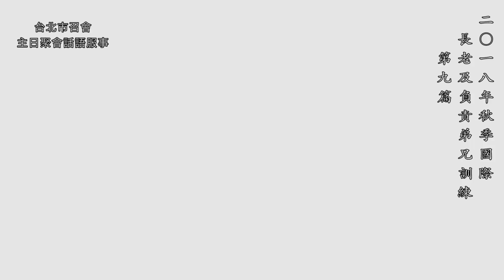2018年秋季國際長老及負責弟兄訓練 第九篇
綱要如下：

第九篇
在神聖水流獨一的流裏，為着使徒行傳的繼續，按屬天的異象而有神聖的託付

壹　在聖經裏，神聖水流這獨一的流的觀念是很要緊的—創二10〜14，詩四六4上，約七37〜39，啟二二1：

一　聖經啟示湧流的三一神—父是生命源，子是生命泉，靈是生命河—耶二13，詩三六9上，約四14，七37〜39。

二　這道流的源頭乃是神和羔羊的寶座—啟二二1。

三　聖經裏只有一道流，一道神聖的水流（創二10〜14，啟二二1）；因着只有一道神聖的水流，並且這道流是獨一無二的，我們就需要保守自己在這一道流裏。

四　神聖的水流，獨一的流，乃是主工作的水流—林前十六10：

１　有一道水流，我們可稱之為工作的水流，工作的流；水流所到之處，就有神的工作。

２　使徒行傳啟示，在主的行動中只有一道水流，我們需要保守自己在這一道水流裏—參十五35〜41。

３　神聖生命的流從五旬節那天開始，歷經所有世代，一直湧流到今天，只有一道水流。

４　召會的歷史表明，歷經各世代都有一道聖靈的水流，一直在湧流；許多人曾為主作工，但不是所有人都在那一道水流的湧流裏。

貳　主向保羅顯現，把他帶進主工作的水流，使他作執事和見證人，將他所看見主的事，和主將要顯現給他的事，見證出來—二六16，參一8，二三11，二十20、31：

一　保羅沒有違背那從天上來的異象—人是器皿以盛裝經過過程、終極完成的三一神，被祂充滿並彰顯祂；基督是神的奧祕，以及召會是基督的身體，基督的奧祕—二六19，九4〜5、15，羅九21、23，林後四6〜7，西二2，弗三4，五32。

二　一旦你看見了神計畫的異象，並從一切事物悔改轉向基督自己，你裏面就會有一種運行和加力，以完成神的計畫；你在使徒行傳的繼續中生活並勞苦時，這異象會成為你的負擔—加一15〜16，羅十五16，林前十五10。

叁　行傳二十六章十八節啟示，我們今天在使徒行傳的繼續裏，為着基督身體的擴增與建造所必須作的工作；這節聖經揭示我們神聖託付包羅萬有的內容：

一　這是要實現神的禧年，主悅納人的禧年，就是主耶穌在路加四章十八至二十一節照着神新約的經綸所宣揚的。

二　我們需要就着行傳二十六章十八節裏神聖託付的內容來禱告，求主使這些成為我們的經歷和實際，好使我們能帶別人進入這樣的經歷和實際—弗三8：

１　『叫他們的眼睛得開』：

ａ　我們需要不斷的禱告，求主賜給我們智慧和啟示的靈，好多而又多地明白並看見基督、基督的身體以及那為着神聖經綸的神聖分賜—一17，三5，參啟四6，三17，太六6。

ｂ　若沒有對主新的認識，和對祂新的異象，我們就無法往前—徒二六16，腓三8下、10上、13，參申四25。

ｃ　作執事和見證人，不是在於教訓和知識，乃是在於顯現和異象；我們所看見主的事，和主將要顯現給我們的事，就是我們所必須供應給人的—徒二二14〜15。

ｄ　我們的託付是要『將那…奧祕有何等的經綸，向眾人照明』—弗三9。

２　『叫他們…從黑暗轉入光中』：

ａ　光就是神的同在—賽二5，約壹一5。

ｂ　我們必須是滿了光的人—路十一34〜36。

ｃ　享受基督作為神所分給我們的分，乃是『在光中』—西一12，約八12，一4，詩一一九105、130，太五14，啟一20。

ｄ　我們必須是發光之體顯在世界裏，將生命的話表明出來—腓二14〜16。

ｅ　我們必須宣揚那召我們出黑暗、入祂奇妙之光者的美德—彼前二9。

３　『叫他們…從撒但權下轉向神』：

ａ　我們屬靈經歷的最高點，乃是有清明的天，其上有寶座—結一22、26：

㈠　在清明的天之上有寶座，乃是讓主在我們裏面居首位，並在我們的生活中有最高、最優先的地位—西一18，參結十四3。

㈡　我們的天越清明，我們就越在寶座之下，越在神的權柄之下—徒二四16。

㈢　神在我們裏面有寶座，意思就是神在我們裏面有地位掌權—參羅五17。

㈣　我們若在其上有寶座的清明的天以下，真正的權柄就會同着我們，而將人帶到神的權柄之下—林後十4〜5、8，十三3、10。

ｂ　我們向着主愛到極點的愛，使我們彀資格、得成全、受裝備，帶着主的權柄為主說話—參約二一15、17。

４　『叫他們…得蒙赦罪』：

ａ　我們需要到主面前去，得着主徹底赦免我們一切的罪—約壹一7、9。

ｂ　大衛乞求神塗抹他的過犯，將他的罪孽洗滌淨盡，潔淨他的罪，用牛膝草潔除他的罪—詩五一1〜2、7、9：

㈠　牛膝草豫表在謙卑和卑微人性裏的基督（王上四33上，出十二22上），含示基督是我們的中保和祭物（來八6，九15，十9）。

㈡　我們和大衛一樣，需要停留在神面前，有徹底並真實的悔改和認罪，好從神得着完全的赦免。

㈢　我們若承認我們的罪而得神赦免，就必得着神救恩之樂，也必得着樂意之靈的扶持；然後，我們就能將主的道路指教有過犯的人，罪人必回轉歸向祂—詩五一12〜13。

５　『叫他們…因信入我，…在一切聖別的人中得着基業』：

ａ　這基業是三一神自己並祂所有的、所作成的以及為祂贖民所要作的一切。

ｂ　三一神化身在包羅萬有的基督裏面；這基督是分給眾聖徒的份，作他們的基業—西二9，一12。

ｃ　我們『在一切聖別的人中』，就是在召會生活中（參提後二22），享受是靈的基督作我們得基業的憑質（弗一14）。

ｄ　我們需要把人帶到在召會生活中對包羅萬有之基督的享受裏，使他們享受基督如同我們一樣，並藉着操練靈，使他們在性情上被神的聖別性情所聖別—來二10〜11，林前一9，林後四13。

肆　我們若要在使徒行傳的繼續裏，就需要藉著有樓房上的奉獻而持續活在神聖的歷史中—一13〜14：

一　在海邊，彼得放棄他的職業跟從主耶穌，但在樓房上，他放棄得更多—太四18〜20，徒一13〜14：

１　他站在從天上來的異象這邊，放棄他祖先的宗教。

２　他放棄他的家鄉、他與鄰舍和朋友的關係、以及他的親戚，並且願意冒生命的危險。

二　我們今天所需要的奉獻，乃是樓房上的奉獻；在這種奉獻裏，我們付代價，全人與從天上來的異象『結婚』—二六19，一8，二十24。

三　我們若為着從天上來的異象付代價，就會把我們後面的『橋』燒毀，使我們沒有後路可以回頭。

四　我們到底有沒有看見從天上來的異象，乃在於這一件事—願不願意付代價來買施膏的那靈作眼藥—啟三18。

五　走主恢復的道路不是便宜的；這條路是昂貴的，需要付代價的奉獻。

六　我們在這裏不是為着一個運動，而是為着主的恢復；這恢復只能借着在樓房上專特、特出的奉獻而得着完成。

七　那一百二十個在樓房上的人都成了燔祭；他們在靈裏為主焚燒，也以神聖生命之神聖的火焚燒別人—路十二49〜50，徒二3〜4，羅十二11。

八　當主耶穌在地上時，大批的群眾跟隨祂，但他們沒有為着主的行動給主甚麼；主的行動乃是在於那些在樓房上的人，在於那些眼睛得開、心被摸着的人—徒十七6下。

九　翻轉世界並轉移時代的乃是少數人；我們若要在樓房上，就需要有專特的禱告：『主，我願意在樓房上，為着你見證的恢復。』